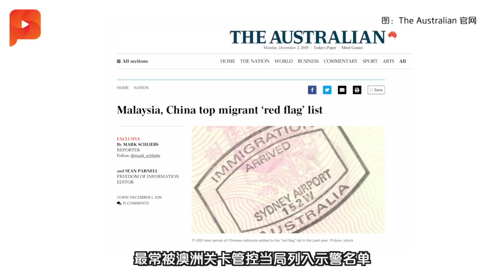疑重燃共产主义 警调查《合艾和平协议》纪念会 | 大事纪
警方要查《合艾和平协议》纪念会是否只是周年庆，抑或是有人想要重燃过去的共产主义。